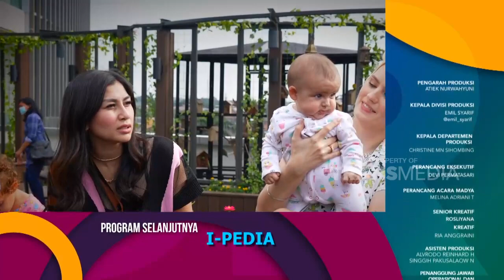Keseruan Menikmati Keindahan Ibukata Di Rooftop Ditemani Burung Love Bird | IBU PINTAR (11/6/22) P3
IBU PINTAR